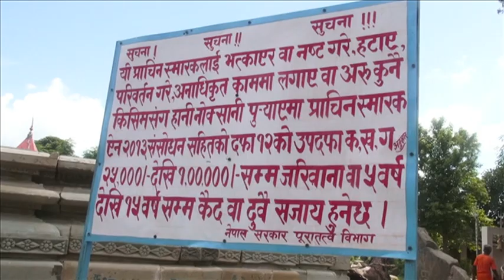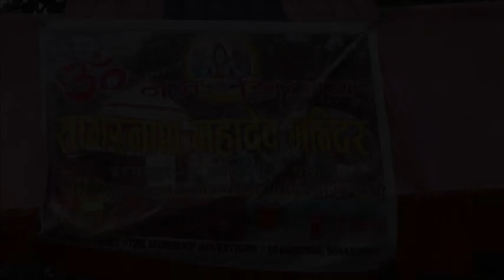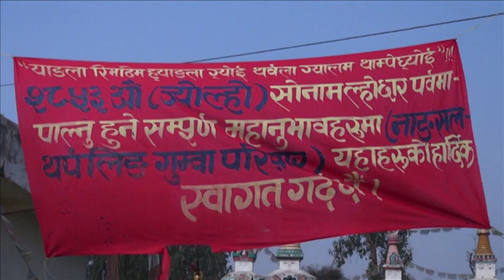Sarlahi Documentry Part 1